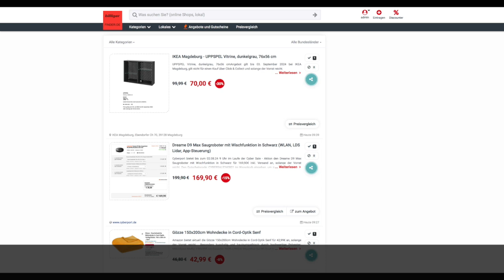Schnäppchen/BIlliger des Tages 01.08.24 - Dreame D9 Max Saugroboter mit Wischfunktion in Schwarz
Heute ist Schnäppchen/BIlliger des Tages 01.08.24 - Dreame D9 Max Saugroboter mit Wischfunktion in Schwarz.